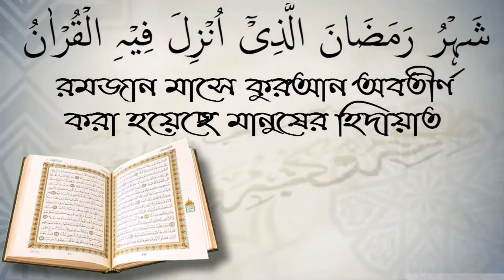আরাফার রোযা কোন দিন রাখতে হবে ? শাইখ ওয়াহিদুল ইসলাম সালাফি।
আরাফার রোযা কোন দিন রাখতে হবে ? শাইখ ওয়াহিদুল ইসলাম সালাফি। স্বাগতম আপনাকে AL FURQAN media.